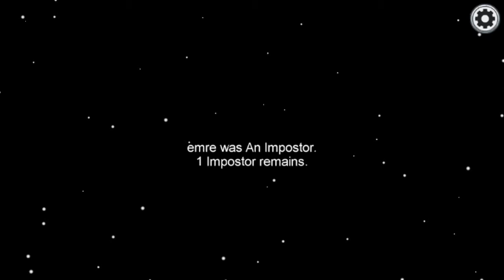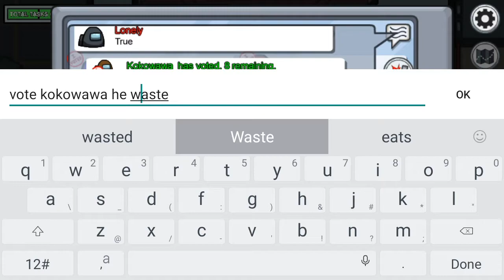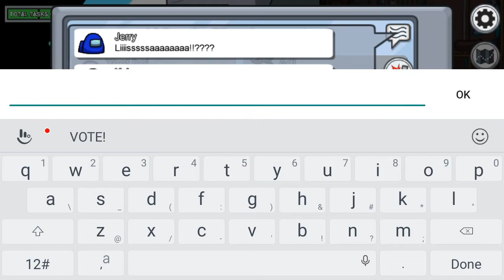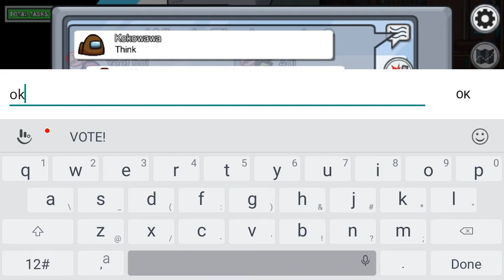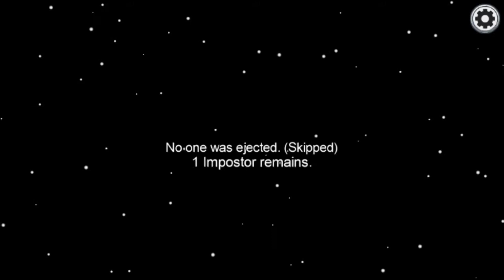Among Us Gameplay in Assamese [ GawliyaGamerz ] From Assam